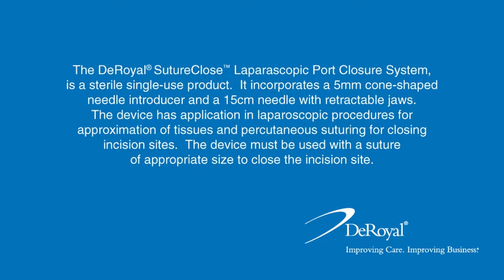Suture Close™ Laparoscopic Port Closure System v2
SutureClose™ Laparoscopic Port Closure System
The DeRoyal® SutureClose™ aids in closing incisions and offers a spring-loaded grasper to help guide the suture when closing the site.